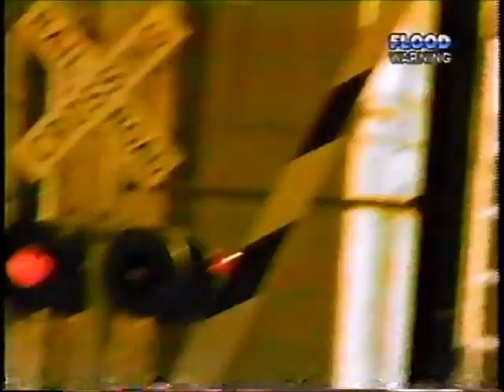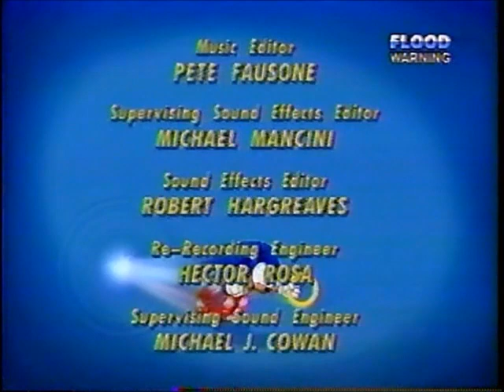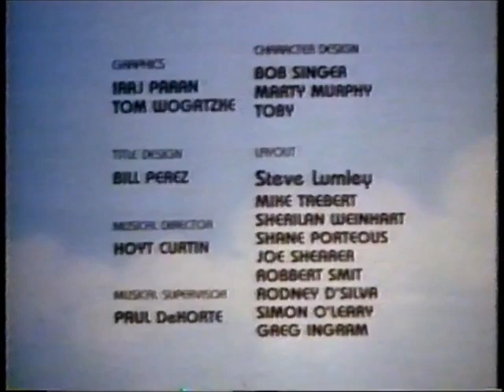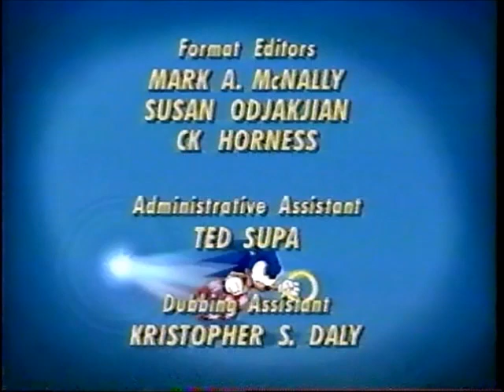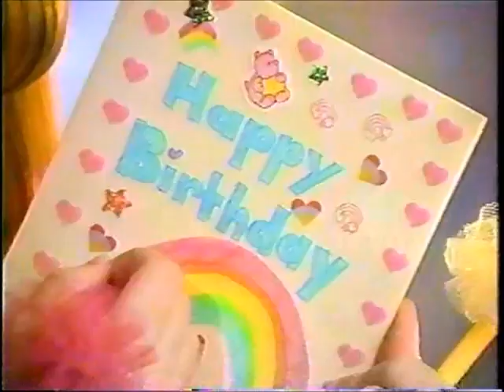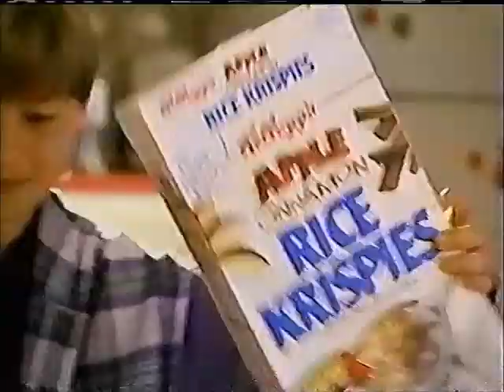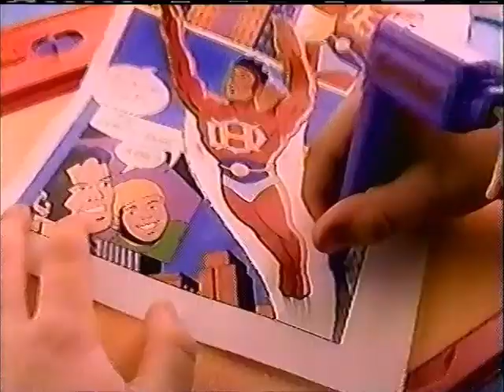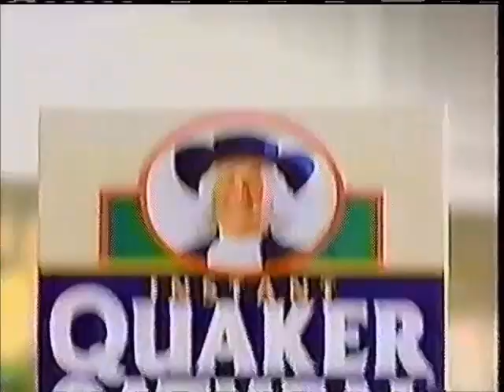(March 5 & 12, 1994) WHTM-TV ABC 27 Harrisburg/York/Lebanon/Lancaster Kids Commercials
Here are some WHTM kids commercials that aired during 3 episodes of Sonic The Hedgehog (or Sonic SatAM)

I want to give a very special thanks to Scott Allen Brown for sending me these episodes along with the Nickelodeon Weinerville & WB 17 Kids shows from 1997 last year!

I do apologize for not posting these sooner Scott , but I'm a lazy curmudgeon.